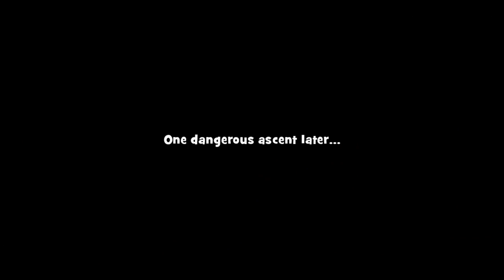Playrix Gardenscapes New Acres - Lighthouse - Day 5 - Lets Play Match 3 Mobile Games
A major Gardenscapes update: music and adventures!

AUSTIN'S ADVENTURES!
- Go on an exciting treasure hunt adventure with Austin at the start of August!
- Beat levels, get energy to complete tasks, and explore new areas!

NEW EVENTS
- A new season is here—Disco Season! Get all the rewards with the Golden Ticket!
- Create a Corner of Italy in the garden at the end of August.
- Earn even more special event currency—olivette—to decorate the garden in the Italian Abundance event.
- Camper Van: help Austin and Robbie renovate the camper van of their dreams!
- Earn even more renovation tickets to fix up the camper van in the Upbeat Vibes event at the start of September.

ALSO FEATURING
- Celebrate Gardenscapes' birthday and get boosters and a unique profile picture at the end of August!
- Save the seals by the old lighthouse and build your own wonders of the world in the new area!
- Invite friends to the game to get rewards!
- New match-3 element: Planters. To collect all the Plants, match pieces of the same color next to them.